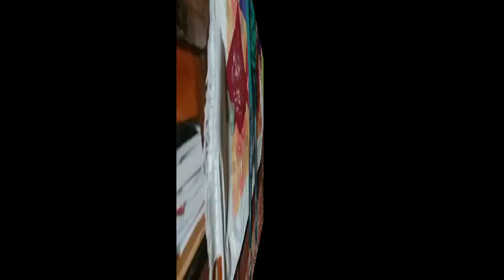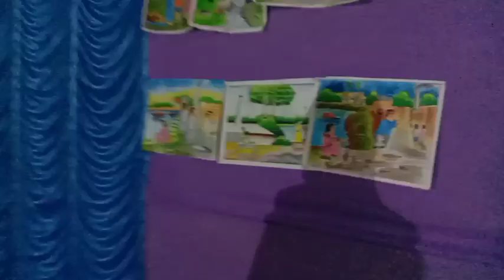bangla_vlog বিকালে আবার ছুটলাম সুনুকে নিয়ে গেলাম অনুষ্ঠানে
নমস্কার বন্ধুরা আমার পরিবারে আপনাদের সকলকে স্বাগত জানাই আমি আমার সারাদিনের কাজকর্ম টুকিটাকি কিছু টিপস আমার কিছু ভালোলাগা কিছু মন্দলাগা এছাড়াও আমরা স্বপরিবারে বিভিন্ন জায়গায় ঘুরতে যাই এবং কিভাবে আমি আমার সারাদিনের কাজকর্ম করি এবং বিভিন্ন রকম রান্নাবান্না করি সেই রেসিপিগুলো আপনাদের সামনে তুলে ধরার চেষ্টা করি আশা করি আপনাদের ভালো লাগে, আজ আমি আপনাদের সামনে তুলে ধরলাম আজ সুনু অনুষ্ঠানে অংশগ্রহণ করল কি প্রাইস পেল সব কিছুই আপনাদের সামনে তুলে ধরার চেষ্টা করলাম আশা করি ভিডিওটি আপনাদের ভালো লাগবে, সবাই আমার পাশে থাকবেন তাহলে আমার এই চলার পথে একটু হলেও এগিয়ে যেতে পারব, সবাই খুব খুশী থাকবেন, সুস্থ থাকবেন।

@village vlloger Sonali